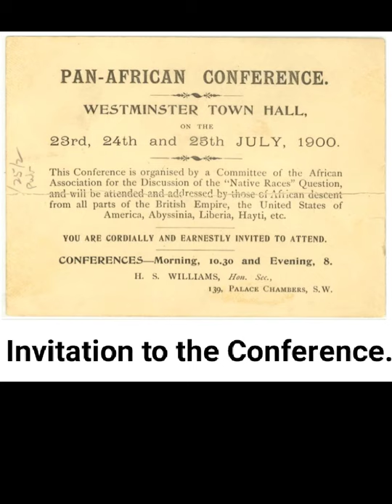July 23 in history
historical events on July 23.

July 23, 1829: William Austin Burt patents America's first "typographer" (it was an early typewriter).

July 23, 1900: First Pan-African Congress meets in London, organized by Trinidadian lawyer Henry Sylvester Williams, asking for African self-government.

July 23, 1920: British East Africa was renamed Kenya, and becomes a British crown colony.
July 23, 1956: Bell X-2 rocket plane sets world aircraft speed record of 3,050 kph.

July 23, 1974: Greek military Junta's dictatorship collapsed.